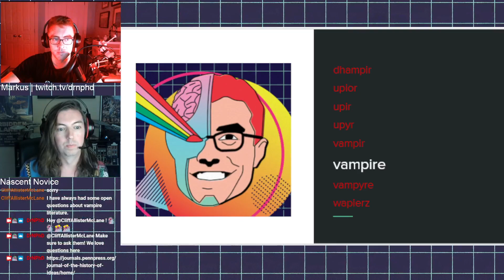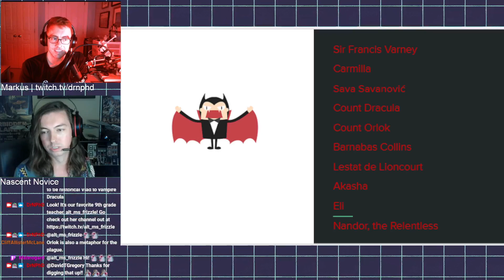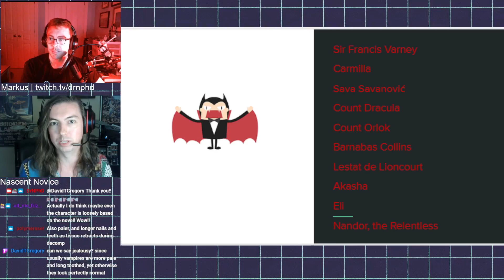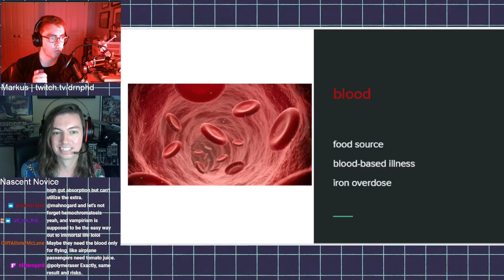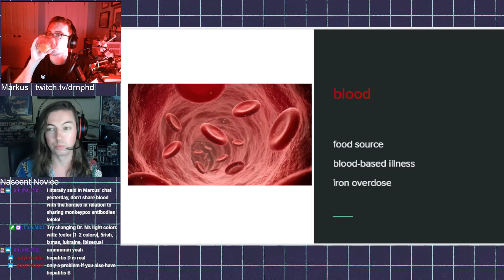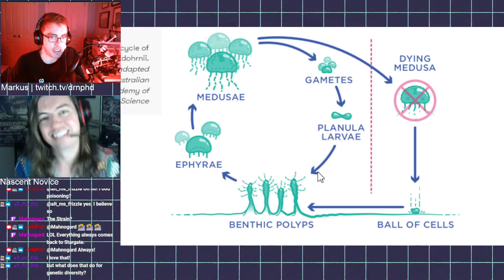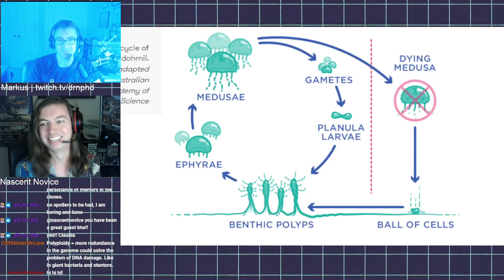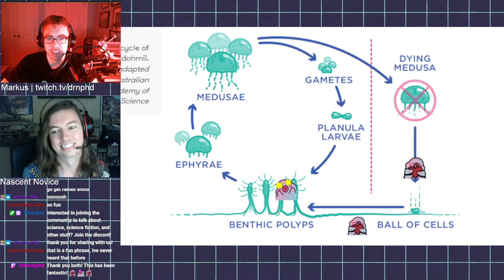July 24, 2022 | Science and Fantasy | The science and literature of Vampires with Nascent Novice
Mixing it up with a discussion of the historical and Fantasy origins of Vampires! We discuss where they come from, the aspects of decay and illness that might contribute to the myth, and the problems with consuming only blood as a meal.

to get notifications for when the stream goes live.

This is the VOD archive for Dr. N’s streams! Do you like science, science fiction, and science communication? Following on twitch is the best way to keep up with content, but I appreciate a subscription here on youtube as well :)